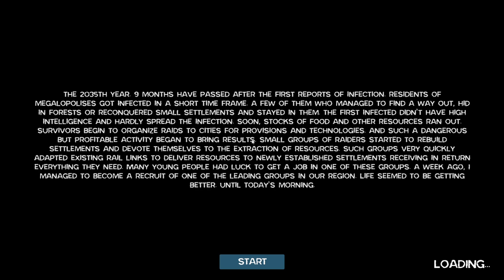Zompiercer | Part 1: Zombie Rail Road!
Today we once again attempt to survive the zombie apocalypse using a train as our main source of transportation. However unlike most Apocalypse games we've played, we start off rather weak to build ourselves from nothing with the only safe place being our train!